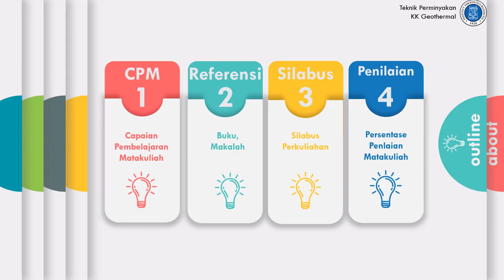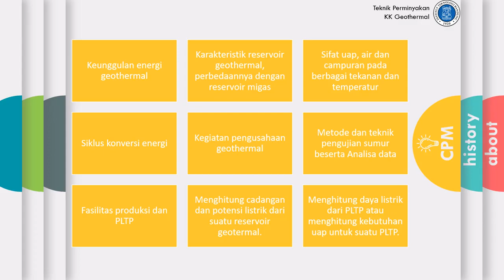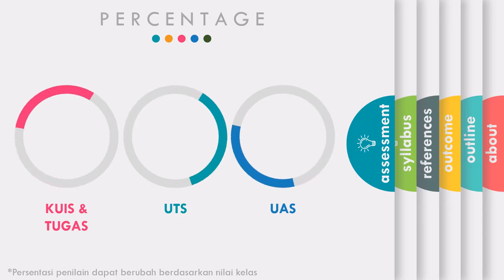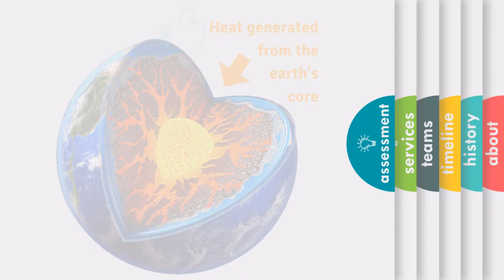TM4219 Teknik Geotermal - Pendahuluan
Materi Pendahuluan untuk kuliah online TM4219 Teknik Geotermal FTTM-ITB

Referensi:
Buku Teknik Geotermal, Penulis: Ir. Nenny Miryani Saptadji, Ph.D